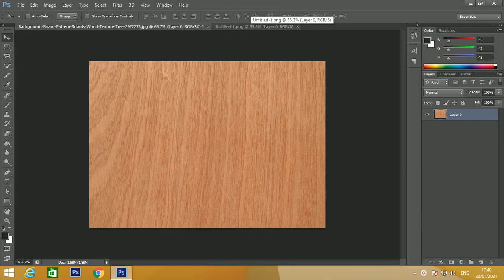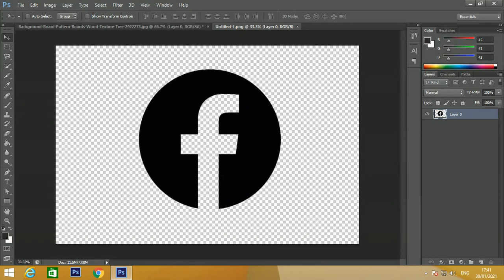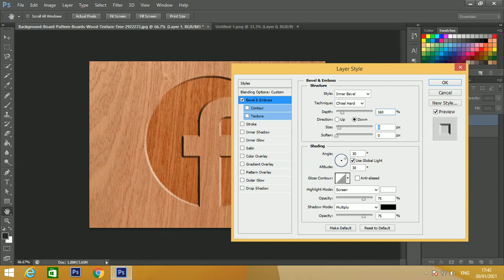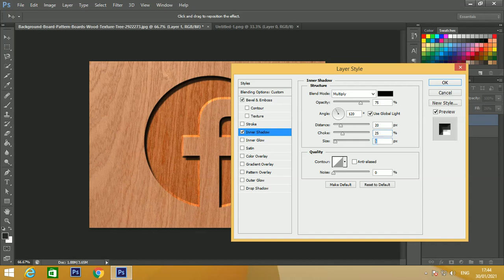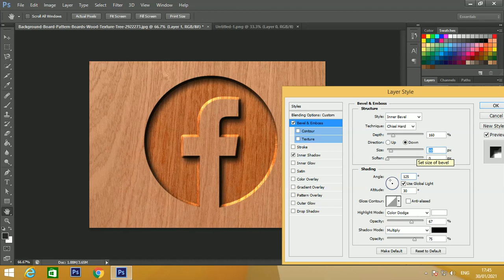wood carving tutroial in photoshop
Wood image download link - shorturl.at/gxJM9
Logo image download link -  shorturl.at/jnwHZ